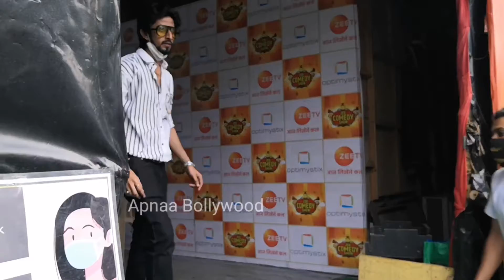Dr Sanket Bhosle and Sugandha Mishra Comedy On Set of Zee Comedy Show | Fun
Dr Sanket Bhosle and Sugandha Mishra Comedy On Set of Zee Comedy Show |